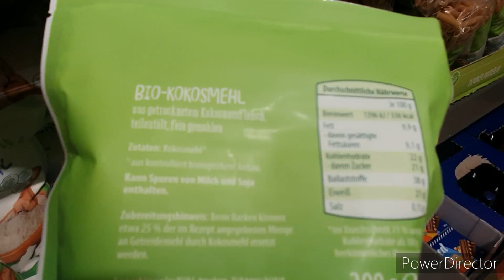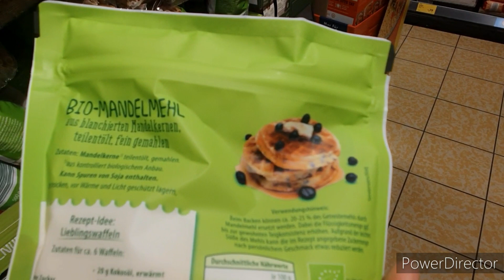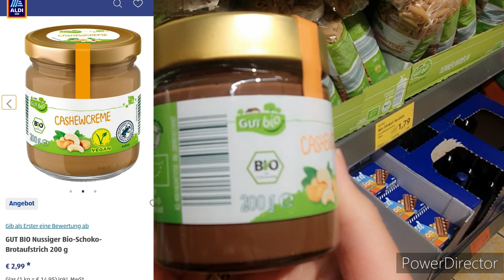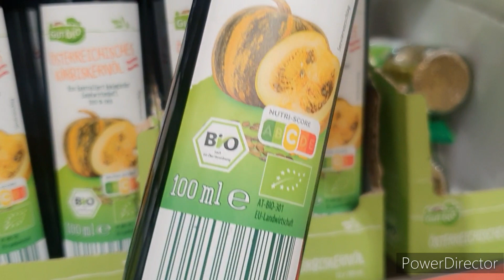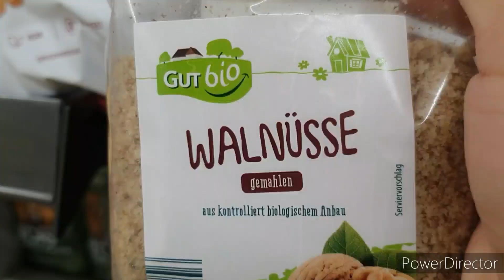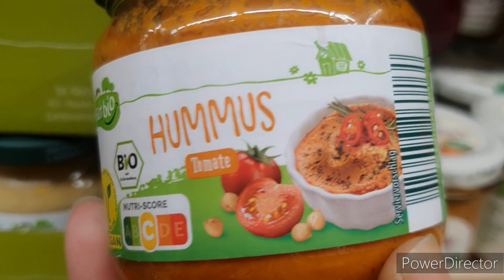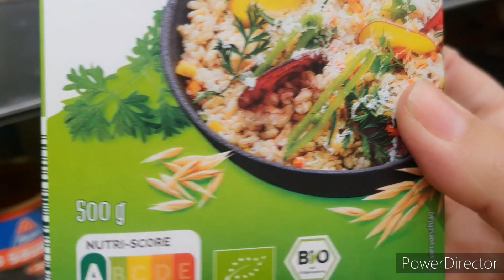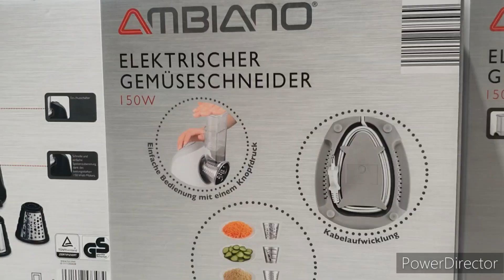عااااجل ‼️‼️Bio عند aldi 💥دقيق الكوك◇اللوز◇الجوز◇البندق ⭕️كريمة الكاجو◇اللوز املو⭕️Quino◇زرع◇حمص